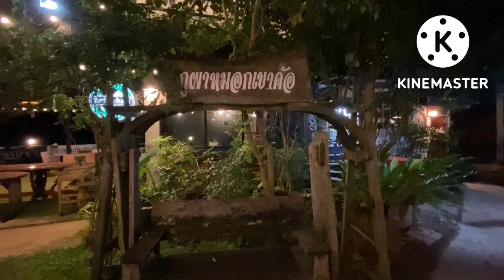ร้านอาหารที่เขาค้อ ที่พักเขาค้อ ภูผาหมอกเขาค้อ